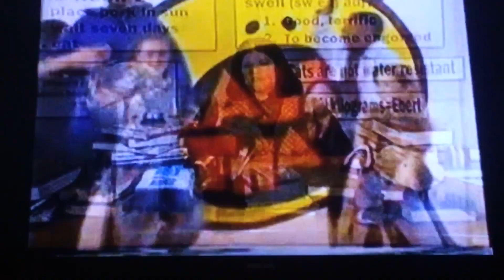All That Immature Episode 1996 Part 1